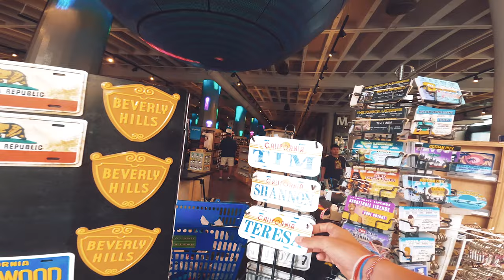Шагаю по миру | ГОЛЛИВУД МАЙ 2023 | ЛОС АНДЖЕЛЕС | НОВАЯ СТОЛИЦА БОМЖЕЙ И БЕДНОСТИ | ЖЕСТЬ | КОШМАР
Покупать билеты теперь намного дешевле с нами.

Больше никакого роуминга и переплат! Новые тренды связи! Подробности тут!

0:30 Жилье в Голливуде
1:43 Начало Голливудского Бульвара
5:00 Перекресток La Brea, дорога через весь Лос Анджелес
10:00 Магазин сувениров Hollywood
13:23 Музей Мадам Тюссо
15:17 Китайский театр, Отпечатки звезд
19:32 КОДАК ТЕАТР, ГДЕ ДАЮТ "ОСКАР"?
20:40 Все фильмы с Оскаром
23:32 Все декорации Гриффита Снесли!
24:01 Легенда "Как попасть в Голливуд"

Голливуд — это район в Лос-Анджелесе, штат Калифорния, который славится своей развлекательной индустрией и кинематографической историей. Как и во многих крупных городах, в Голливуде можно наблюдать различные социальные проблемы, включая бездомность.

Бездомность является сложной социальной проблемой, которая влияет на многие города по всему миру, включая различные районы Лос-Анджелеса. Несмотря на то, что Голливуд — это популярный туристический район, где расположены главные студии киноиндустрии, кафе, магазины и другие развлекательные заведения, он также имеет свою долю социальных проблем.

Причины бездомности могут быть разнообразными и часто связаны с социально-экономическими факторами, такими как высокие расходы на жилье, безработица, наркотиковая зависимость и психические проблемы. Некоторые люди могут оказаться на улице из-за семейных конфликтов, потери работы или других сложностей в жизни. В таких случаях, некоторые люди могут искать убежище в общественных местах, включая улицы Голливуда.

Местные власти, некоммерческие организации и группы добровольцев работают над тем, чтобы помочь людям бездомного статуса в Голливуде и других районах Лос-Анджелеса. Существуют программы помощи, предоставляющие бездомным жилье, пищу, медицинскую помощь и другие социальные услуги.

Таким образом, хотя бездомность и неблагоприятная среда могут быть наблюдаемыми явлениями в Голливуде, это не является характеристикой всего района. Голливуд остается важным центром развлечений и кинематограф